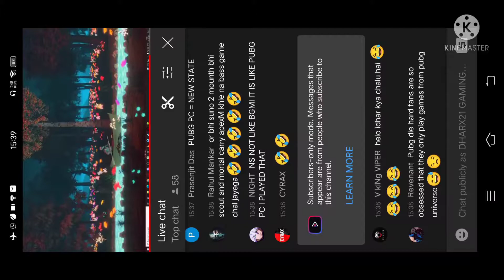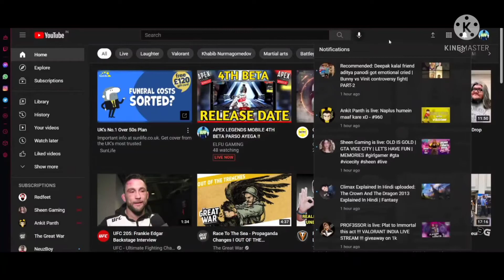INDIAN YOUTUBERS DISCUSSION ABOUT OPEN BETA ,DEVICE AND NOT DOING ANY TREND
APEX LEGENDS MOBILE INDIAN YOUTUBERS DISCUSSION ABOUT OPEN BETA ,DEVICE AND NOT DOING ANY HASHTAGS

thanks elfu bhai for allowing me to upload this video
official partner and thumbnail maker